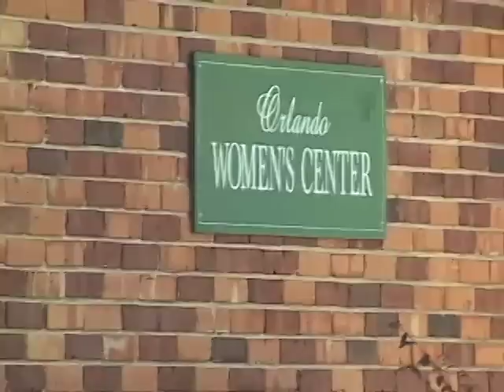Stand4Life Orlando Woman's Center - 5/7/2011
This is the first few minutes of Stand4Life at Orlando Woman's Center.